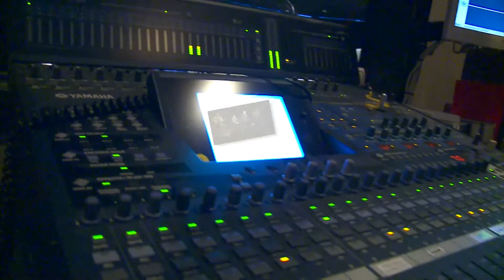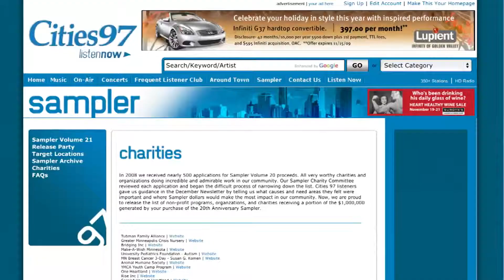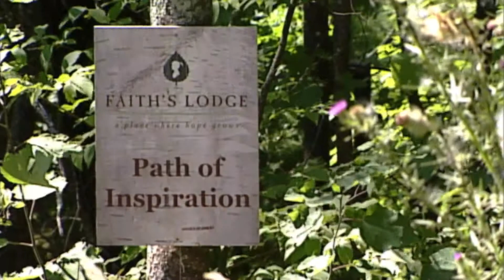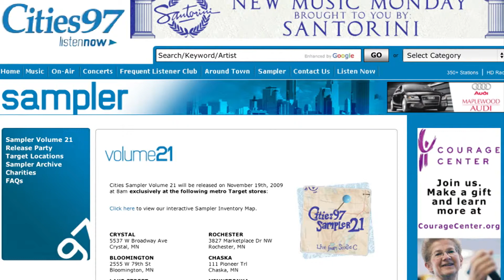Making of the Cities 97 Sampler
This is one of the many stories I worked on in 2009 with Anchor/Reporter Frank Vascellero. We were allowed behind the scenes access during the making of Cities 97 Sampler 21. We followed the process from recording live acts in Studio C, to the selection process for the artwork, the manufacturing process and finally the release of the CD in Target stores.

It was an exciting project to work on, being in Studio C during the Adele session, months before her career exploded. I remember feeling the hair on my arm standing on end because her performance was absolutely amazing. Another aspect of the production was getting a chance to interact with my previous co-workers from REV105. It was great to see Brian Turner and Brian Oak once again.

Finally, the reward of being recognized by your peers. Winning the final Emmy in 2010 for the Arts and Entertainment category was icing on the cake for a project I enjoyed working on so much. It's a typical cliche' to say, but just being nominated in such a competitive market is acknowledgement enough.